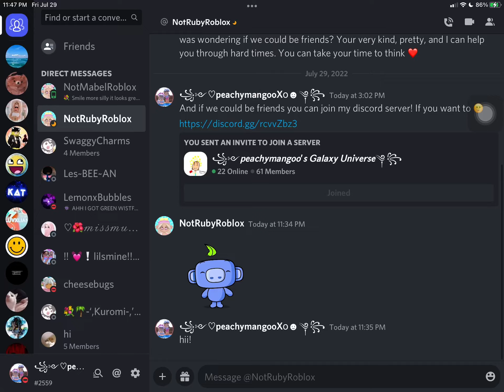THERES NO WAY @notmabelroblox JUST ADDED ME ON DISCORD